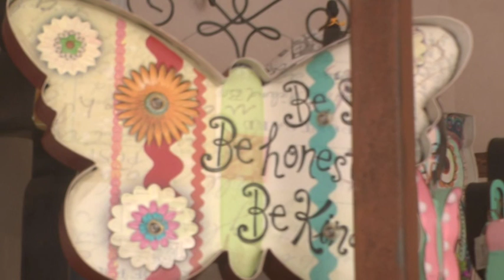EVA MORENO – THE. CO.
OPCIONES MODERNAS PARA REGALAR Y DECORAR EN ESTAS FIESTAS